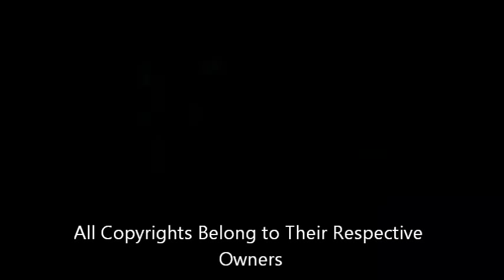Cartagia: The Unofficial Trailer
And this is why I am infinitely glad Penthouse never got to direct Season 5.

Do they even HAVE redband trailers anymore?